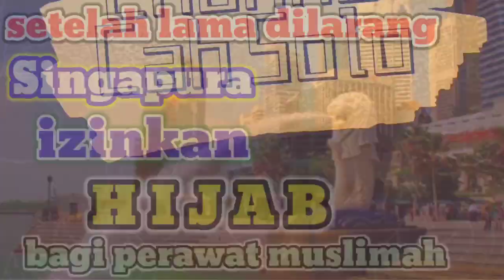Singapura Benarkan Pemakaian Hijab/Tudung bagi Muslimah yang menjadi jururawat setelah lama dilarang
Singapura mengizinkan/membenarkan Pemakaian Hijab/Tudung bagi Muslimah yang menjadi jururawat setelah lama dilarang.

Jumlah penduduk melayu Singapura ternyata mengalami penurunan jumlah yang cukup signifikan dalam 10 tahun terakhir. Bila sepuluh tahun lalu, puak Melayu di negeri tetangga itu mencapai 600.000 orang atau berkisar 16 persen, sekarang ini tidak sampai 500.000 orang lagi atau sekitar 12,8 persen. Berkurangnya orang Melayu di Singapura karena mereka memilih hijrah ke Malaysia.